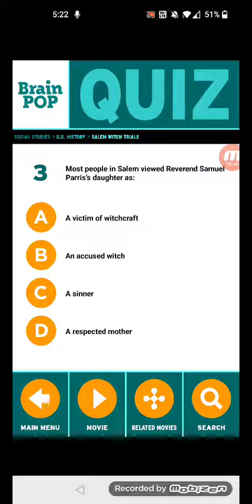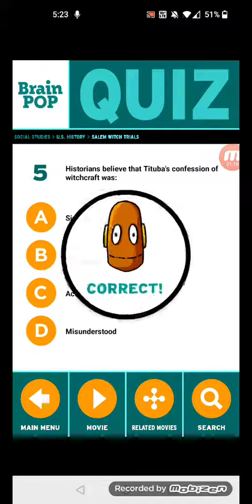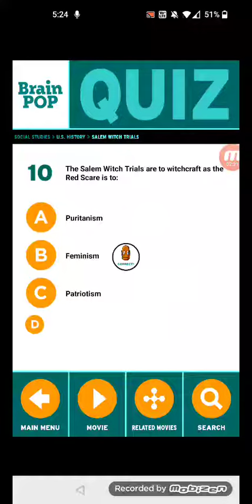BrainPOP Quiz: Salem Witch Trials